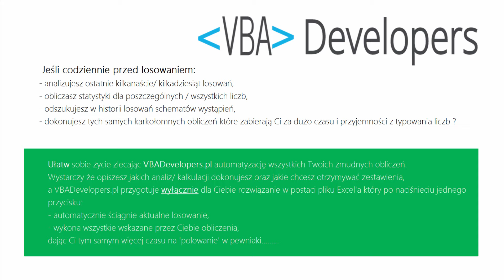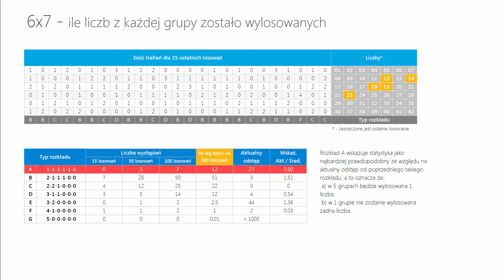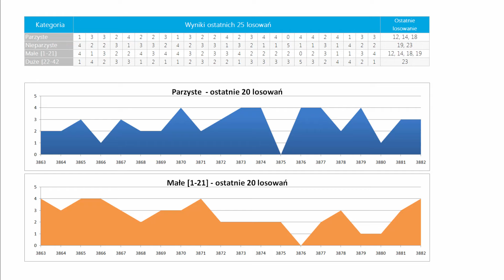Mini Lotto - statystyka oraz typowanie na DZISIAJ, 16 grudnia - PIĄTEK